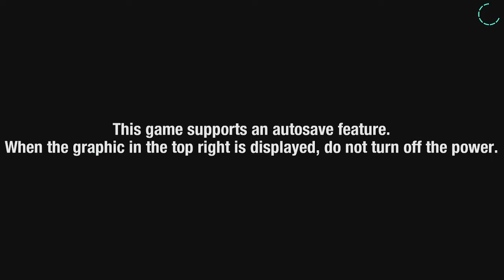New Tropical Resort is amazing. Sonic Colors Ultimate pt 1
Sonic Colors has now come to Switch after a decade on the Wii and DS.  This new version has increased quality, customization for Sonics gloves, shoes, aura, boost, and brings in the Jade Ghost Wisp.  In this first part, we run through Tropical Resort, with cutscenes included.